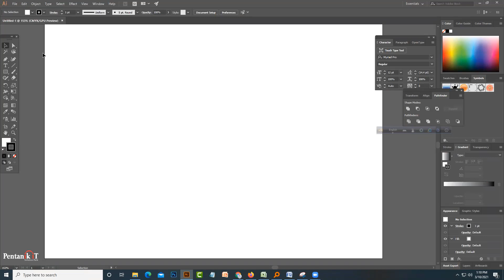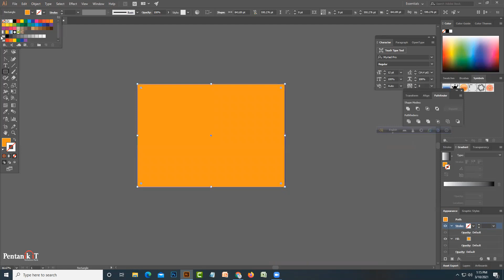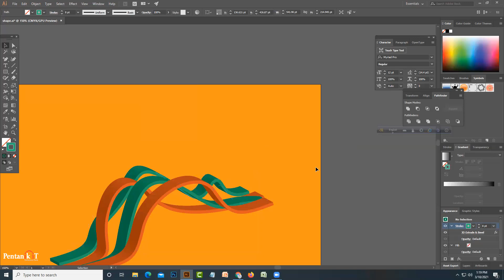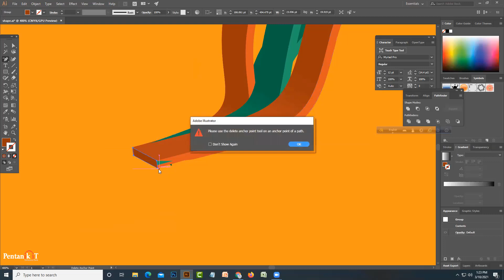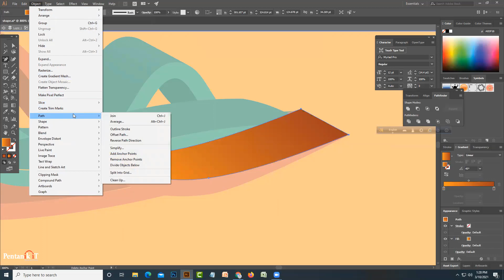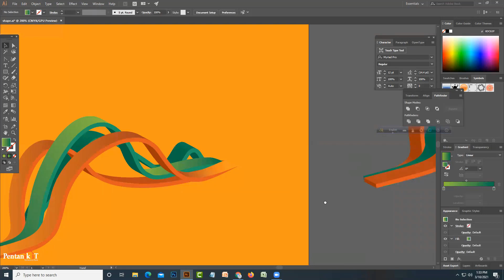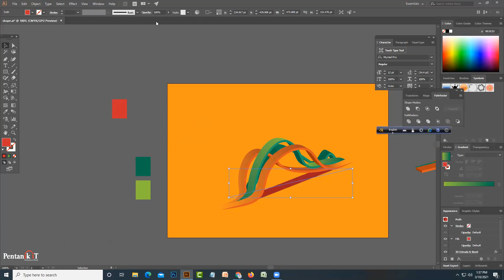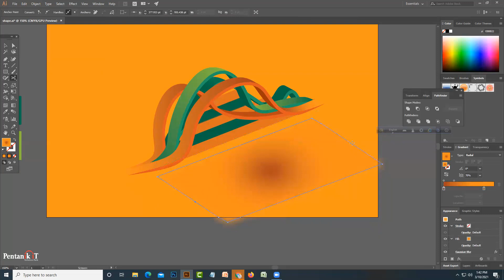Graphics Design Intermediate Bangla Course (Part-7) 3D Modeling